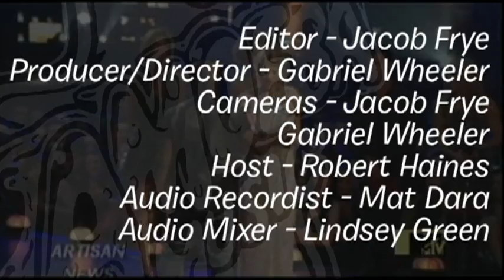Gang of Four - What's In My Bag?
Jon & Andy from Gang of Four go shopping at Amoeba San Francisco!

Check out their picks:
Brian Eno with Jon Hopkins and Leo Abrahams - Small Craft On A Milk Sea (CD)
Various Artists - Celebration: Twenty-Five Years of Trojan Records (CD)
Various Artists - Soul Power: Funky Kingston 2 (CD)
I-Roy - Gussie Presenting I-Roy (CD)
Jean-Philippe Collard - Ravel: Complete Works for Solo Piano (CD)
D.A. Pennebaker - Bob Dylan: Don't Look Back [1965 Tour Deluxe Edition] (DVD)